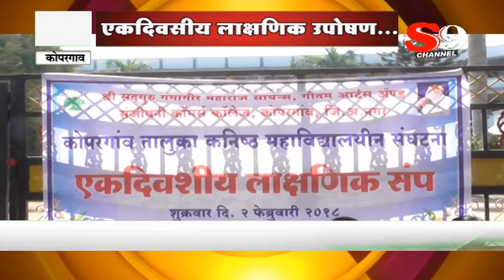कोपरगाव - एकदिवसीय लाक्षणिक उपोषण ...